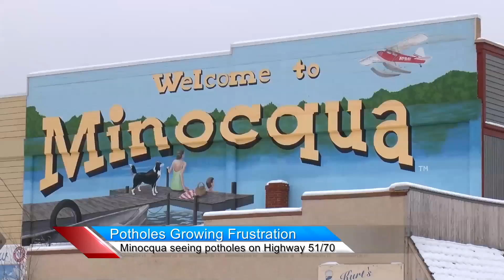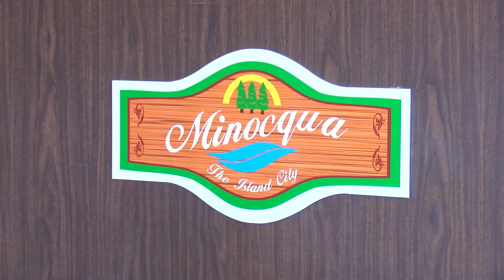MQA Pothole Concerns 5 PM